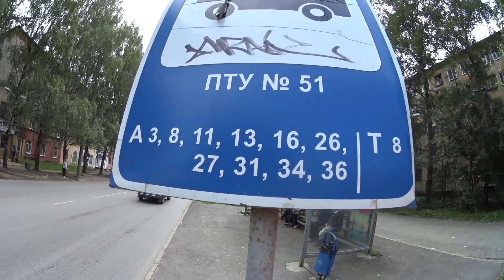КАК ЗАРАБОТАТЬ ДЕНЬГИ / КОЛКА ДРОВ / Сколько зарабатывают кольщики дров / Все работы хороши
КАК ЗАРАБОТАТЬ ДЕНЬГИ, КАК ЗАРАБОТАТЬ РЕАЛЬНЫЕ ДЕНЬГИ, СЕГОДНЯ ПРОБУЮ РАБОТАТЬ КОЛЬЩИКОМ ДРОВ, НУЖНО КОЛОТЬ ДРОВА, СКОЛЬКО МОЖНО ЗАРАБОТАТЬ ВЫПОЛНЯЯ ТАКУЮ РАБОТУ СМОТРИТЕ В ЭТОМ ВИДЕО, КАКИЕ ТРУДНОСТИ И КАКИЕ ПЛЮСЫ И МИНУСЫ РАБОТЫ РАССКАЖУ ВСЕ РАБОТЫ ХОРОШИ НА ТУ КОТОРУЮ ТЫ ВЫБЕРЕШЬ ДЛЯ СЕБЯ ПО ДУШЕ БУДЕТ САМОЙ ЛУЧШЕЙ, ТАК ЧТО ВСЕГДА СЛУШАЙТЕ СЕБЯ ЧТО ВАМ НРАВИТЬСЯ И КАК ЗАРАБОТАТЬ ДЕНЬГИ БЕЗ ВЛОЖЕНИЙ НЕ БУДЕТ СТОЯТЬ ТАКОЙ ВОПРОС

2) ОЦЕНИТЕ ВИДЕО ЛАЙКОМ ИЛИ ДИЗЛАЙКОМ
3) ОСТАВЬТЕ КОММЕНТАРИЙ